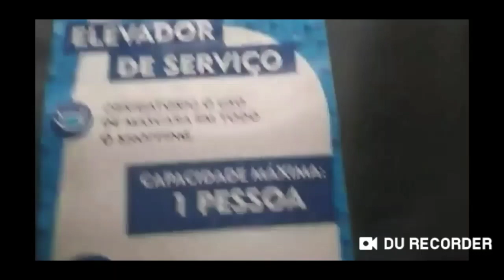5 January 2024